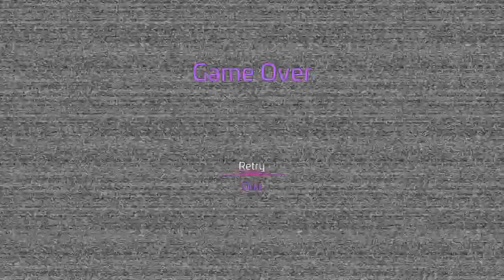Five Nights at Freddy's: Security Breach ill do it later